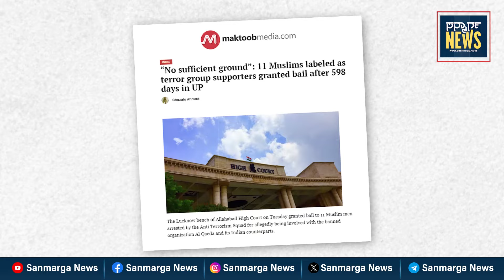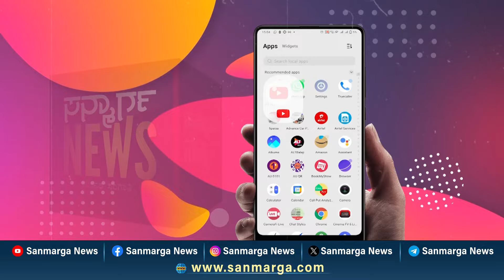ಭಯೋತ್ಪಾದಕರು ಯಾರು? ಇದು ಬರೇ ಆ 11 ಮಂದಿಯ ಪ್ರಶ್ನೆಯಲ್ಲ..| SANMARGA NEWS